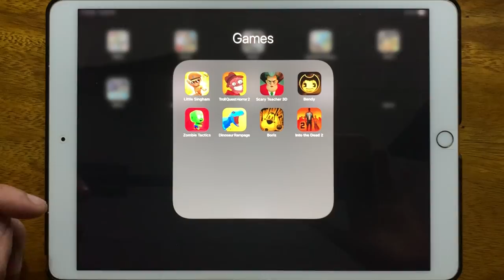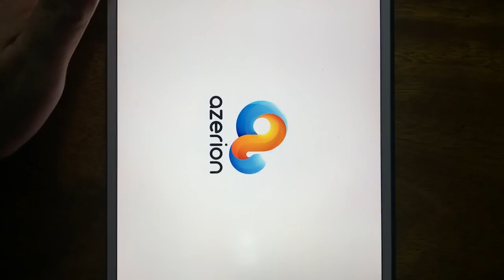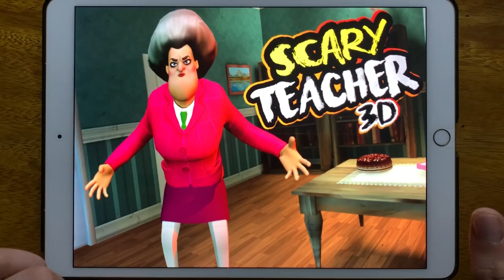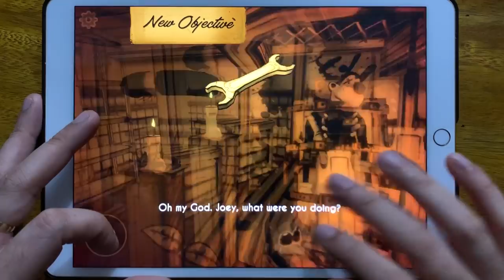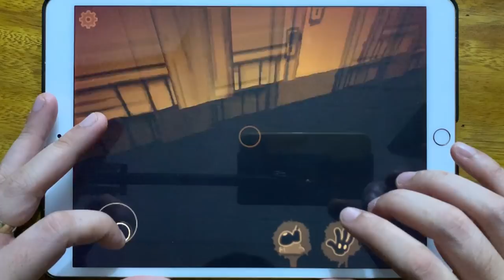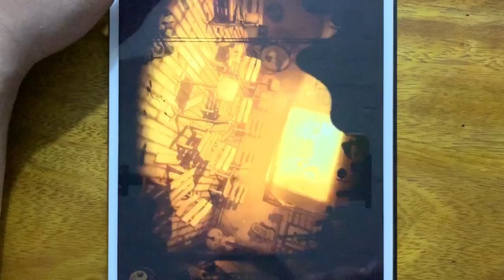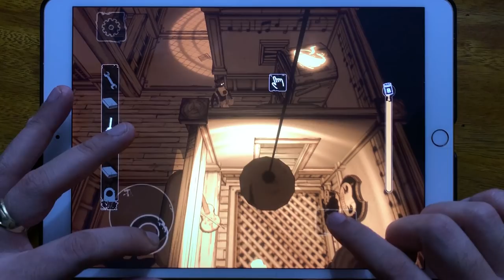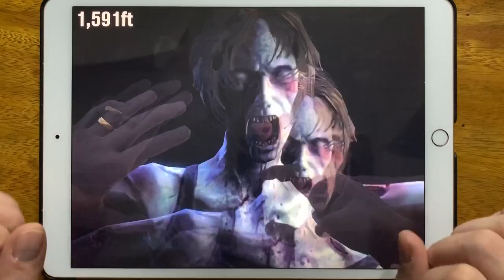Little Singham, Troll Quest Horror 2, Scary Teacher 3D, Bendy And The Ink Machine, Zombie Tactics...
Little Singham, Troll Quest Horror 2, Scary Teacher 3D, Bendy And The Ink Machine, Zombie Tactics, Dinosaur Rampage, Boris, Into the Dead 2